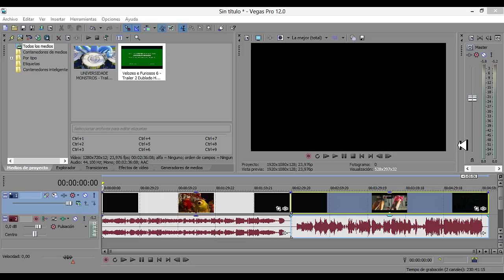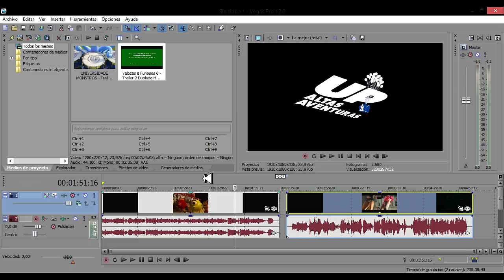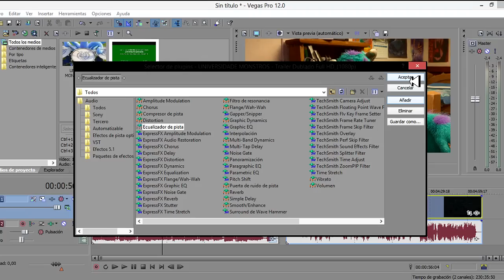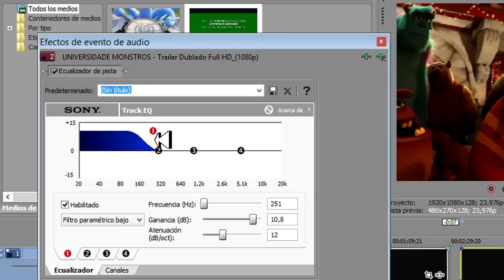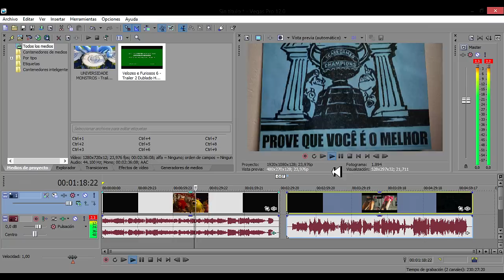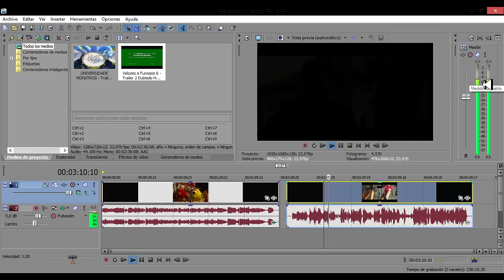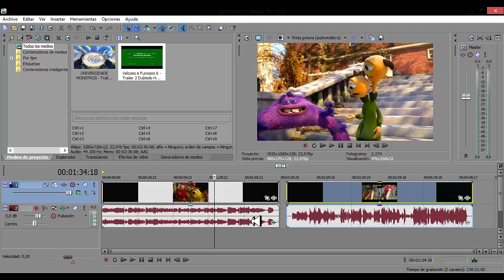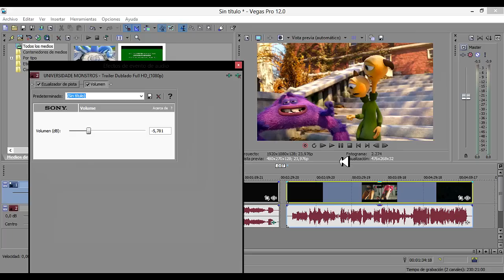Como Equalizar Áudio no Sony Vegas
*Arte*
LICENSE